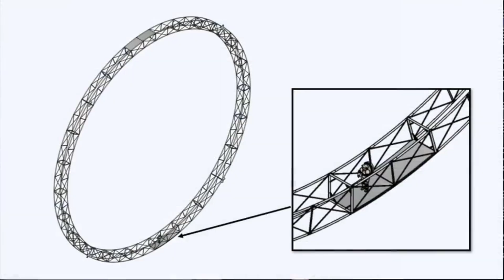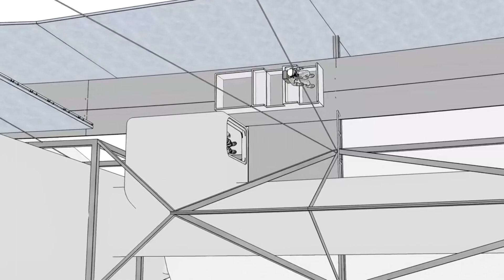Uzay Otellerinin Yapımına Başlandı! Resmen Konaklama Tarihi Verildi!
Dünyanın ilk uzay oteli için çalışmalar sonra erdikten sonra uzayda yapacağınız tatiller için kendinizi hazırlayabilirsiniz. The Gateway Foundation, uzay otelinin 2025 yılında tamamlanacağını iddia etti. İlk uzay oteli olacak tesise, uzay ve havacılık mühendisi Wernher Magnus Maximilian Freiherr von Braun ismi verilecek. Tesisinin ismi Von Braun Rotating Space Station olacak.  Dünyanın ilk uzay otelinin kıdemli tasarım mimarı olan Tim Alatorre, “İnsanların artık tatil yapmak için Disney World’e gitmek gibi uzaya tatile gitme seçeneği olacak” dedi. Uzay otelini tasarlamaktan sorumlu olan The Gateway Foundation, uzay otelini lüks bir tesis olarak planlıyor. İlk uzay otelinde haftada 100 insan konaklayabilecek. Uzay otelinde konaklayan insanlar restoranları, sinemaları, barları, konser salonlarını ve spor alanlarını ziyaret edebilecekler. The Gateway Foundation, Von Braun Rotating Space Station’ın tasarımı hakkında bilgileri anlattığı üç tane videoyu da YouTube’da paylaştı. Dünyanın ilk uzay oteli olacak Von Braun Rotating Station, kocaman bir çember olarak tasarlanıyor. Uzay otelinin çapı 190 metre olacak. Uzay oteli açıldığında dünyanın ilk modüler uzay istasyonu ve oteli olacak.  The Gateway Foundation, Von Braun Rotating Station’ın açılışından sonra uzay araçlarına da hizmet vereceğini açıkladı. Vakıf uzay oteli haricinde 2030 yılına kadar iki uzay istasyonu daha kurmak istiyor. The Gateway Foundation’ın diğer projelerine buradan ulaşabilirsiniz.

Space hotel space hotel 2027 space hotel 2025